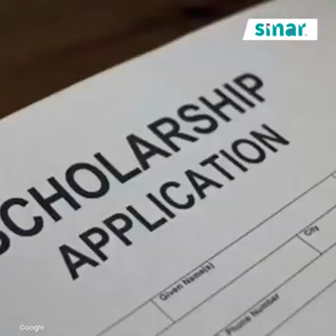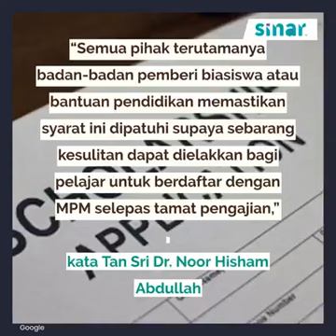7 Universiti Di Mesir Egypt Course Medic Mungkin Akan Digugur Dari Senarai Akta Perubatan 1971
Ibnu Sina atau Avicienna, Ibnu Khaldun dan beberapa nama lagi tokoh cendiakawan dunia perubatan, bermula daripada proses sudah menghafaz Al Quran daripada usia 7 tahun.

Universiti di Mesir @Egypt Mungkin Digugurkan daripada kelayakan Majlis Perubatan Malaysia, setelah 7 buah universiti di Mesir mengurangkan tempoh pengajian perubatan dari 7 tahun ke 5 tahun. Syarat mesti masuk ke universiti berkenaan selepas Matrikulasi atau STPM. Simpan sini.

Selalunya. Pelajar yang mengambil aliran agama atau mata pelajaran Bahasa Arab Komunikasi dan mengambil subject Sains Tulen, memilih belajar kursus perubatan di Egypt. Semoga laluan untuk pelajar-pelajar ini diberi kemudahan oleh Allah SWT.